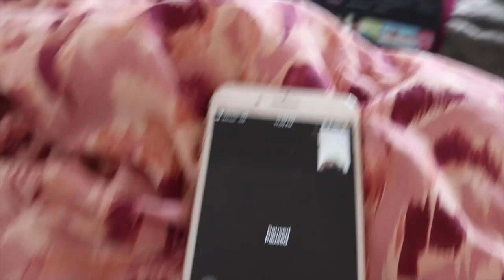back to school struggles | Kalista Elaine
back to school struggles.. we all have expectations about going back to school.. and then there's the struggles..

thank you so much to Andrew for helping us film! @itsandrewson

We are giving away two $100 Amazon gift cards. To enter to win one of the gift cards, here are the instructions.

2. Comment "📚" or "BOOK" in the comments of both mine and Kalista's video

2. Comment "📚" or "BOOK" on our photo together

SOCIAL MEDIA LINKS!
♡Instagram➜-@KalistaElaine
♡Twitter➜- @KalistaElaine
♡Snapchat➜-@kalistasfashion